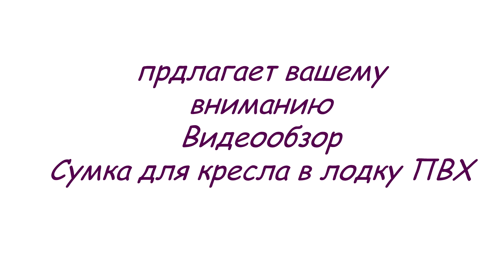Сумка для кресла в лодку ПВХ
Удобный и практичная сумка для кресел, выполнен из прочной ткани Oxford600D, что обеспечивает долгий срок службы и простой уход за чехлом. Плечевой ремень поможет освободить вам руки во время переноски кресла.

Сумка подходит подходит для разных типоразмеров кресел, размер вы можете выбрать при оформлении заказа.

Размер сумки 60х50х22 см

Многие сталкиваются с такой проблемой, как сумка для транспортировки лодочного кресла. Ни один производитель не комплектует данную мебель данным дополнением, хотя это очень удобно и практично. Вы освобождаете свои руки, удобно несете кресло за ручки или плечевой ремень!.

У нас в магазине вы сможет подобрать все необходимое для кемпинга, отдыха, туризма, охоты и рыбалки: палатки, спальные мешки, рюкзаки, лодки, и многое другое. Заходит, выбирайте, покупайте.